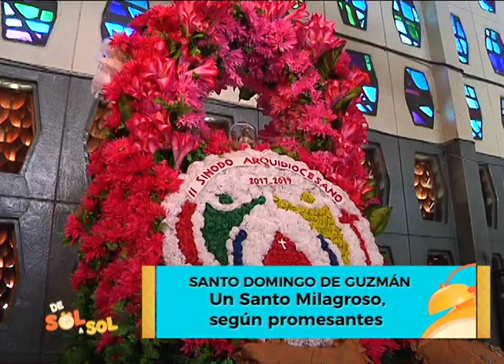Promesantes visitan a imagen de Santo Domingo en Managua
Cientos de promesantes acuden a la Parroquia Santo Domingo de Guzmán, ubicada en el mercado Oriental, para pagar sus los milagros que aseguran les ha realizado Santo Domingo.